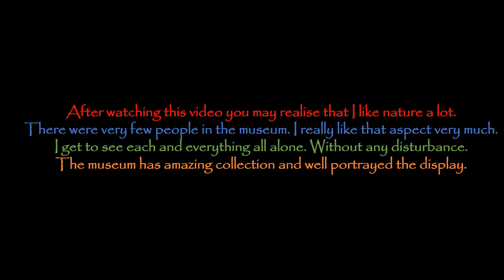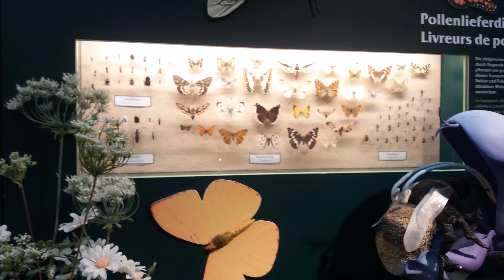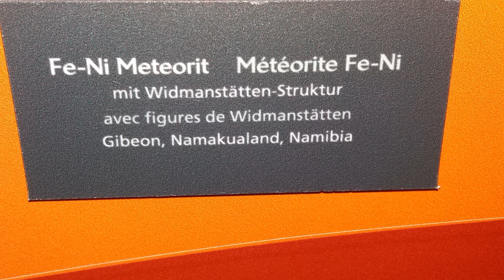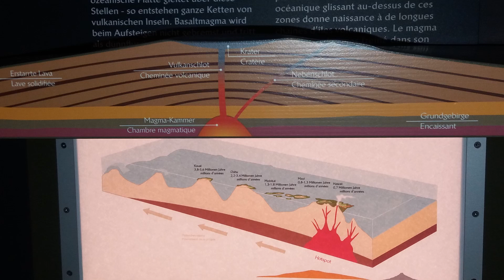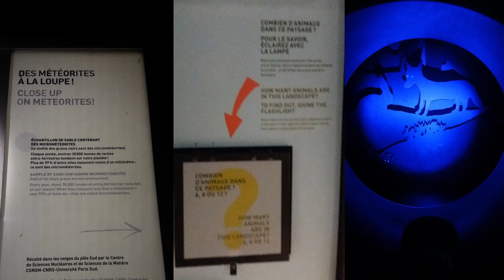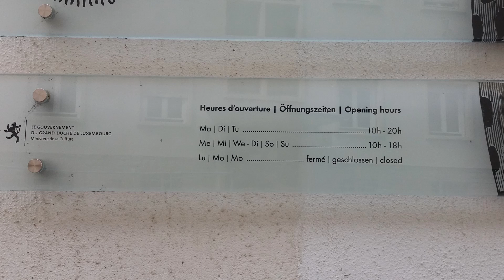Luxembourg National Museum of History Visit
The museum is located in an amazing beautiful setup of nature. Its located in urbanized beautiful valley. It has all different stuffed animals at display. Lots of fossils. Semi precious stones. Display of volcanoes. Good collection of fish fossils from the valley. Some video visuals. Lots of birds and insects from large to tiny varieties. Can have some written information in English along with French. Entry fees is 5€ in may 2019. Museum is closed on Monday. Nice display of biotic and abiotic world.

The display is of 3 floors building. 3 floor has amazing interactive creative display. It talks about our senses. Also how animal interaction works. It smells ancient wood there. Lighting highlights only on display so taking pictures is bit tricky. I like to see museum when it is empty. Which I was lucky here. Peaceful time to see all the displays.
I have clicked lots of photos here. You can see them on my Facebook travel page of Geo-Tourism VariTheDivineJourney.

All nature enthusiasts must visit. You will love to see this place. There is a cafeteria at ground floor entrance. With by the riverside peaceful view and not to miss amazing display of a plant and its flying pollen. There is lift. Rest room good for kids. Also one more thing. There is a nice information on sleep and dreams on last floor. Person like me spent 3 hours to see it. Could have gone more slow and admired nature at its best evolution traces.
Please read my blog and let me know if you read my blog and visited this place.